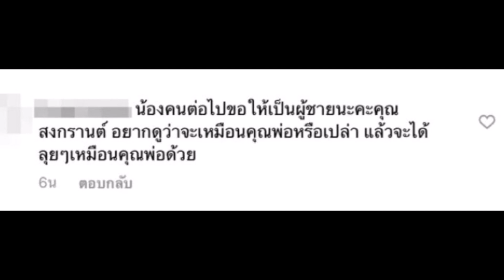สงกรานต์ว่าไง!! เมื่อชาวเน็ตเชียร์ ถ้ามีลูกคนอีกอยากให้ได้เป็นผู้ชาย